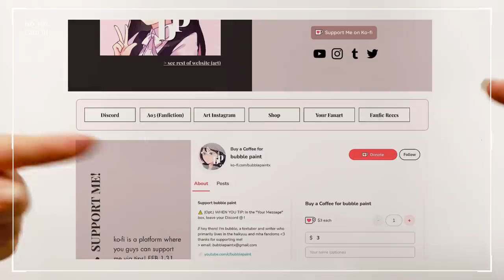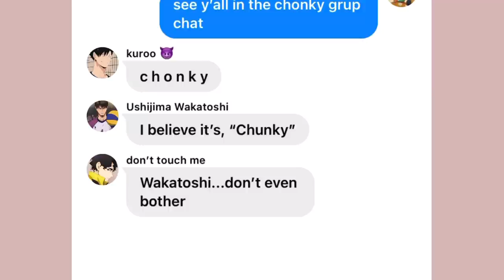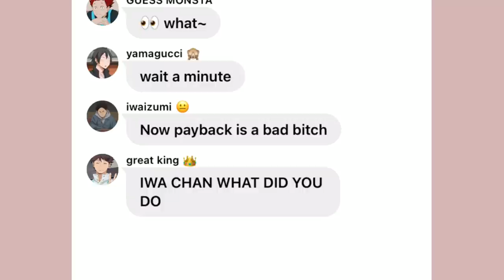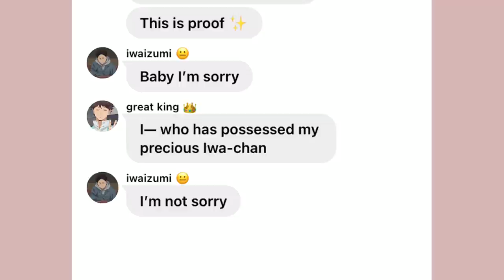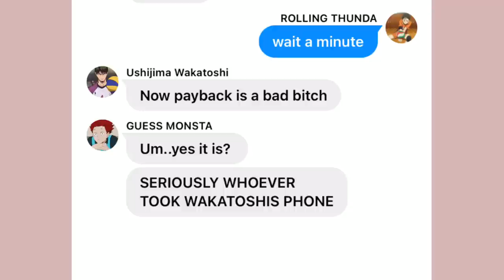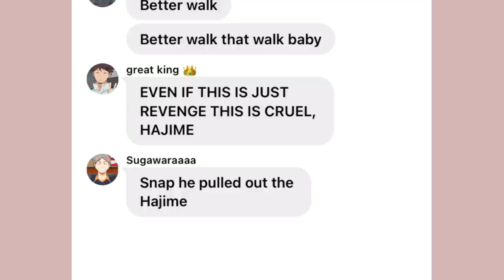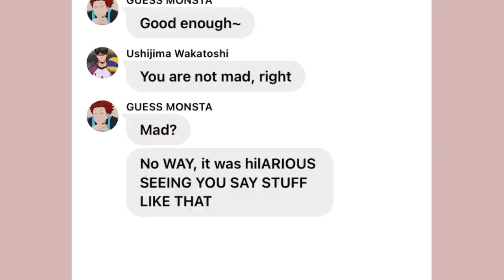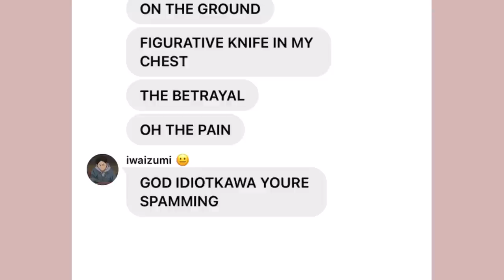SORRY (not sorry ;) ) ft. chaos but the good kind — lyric prank — Haikyuu texts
Things I mentioned in the video:
(Wavylinesem is my art username :))

Alright alright! I’m such a huge Demi Lovato fan that when someone suggested this song I was like, YES. I have to write this!

I also thought it’d be hilarious if some of the more ‘stoic’ characters did it. Hence the birth of yet another Haikyuu crack lyric prank.

[All content, aside from lyrics, is my original work, written by Bubble Paint. Please do not copy, repost, or otherwise plagiarize. I do not own all the characters.]
The original chat story for this video can be found on my public Wit App profile, Bubble Paint.

Apps Used:
Wit, VLLO, Text to Speech